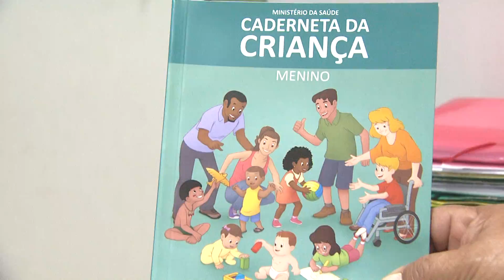SECRETARIA DA SAÚDE ALERTA PARA BAIXOS ÍNDICES DE COBERTURA VACINAL EM CRIANÇAS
JornaldaTVC | A Secretaria de Saúde do Ceará tem registrado queda na procura por vacinas para crianças de um ano ou menos. O índice é preocupante. Com a cobertura vacinal em baixa, é maior a possibilidade do retorno de doenças já erradicadas.